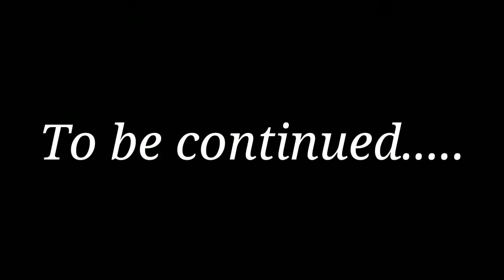Duo vs sqaud PUBG mobile ||| Intense gameplay ||| Bridge Camp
Watch this intense Duo vs Sqaud match of pubg mobile me and my freind closer2113 play this match in erangle we landed in novarepnoy and show case our skills and too much intense battles also we break the Bridge camp in blue zone so watch till end and have fun.

channel : Pubg & Pes

Pubg user id : Hitman2113
Freind : Closer2113

Please share as much you can.